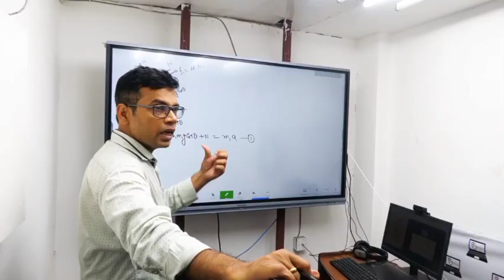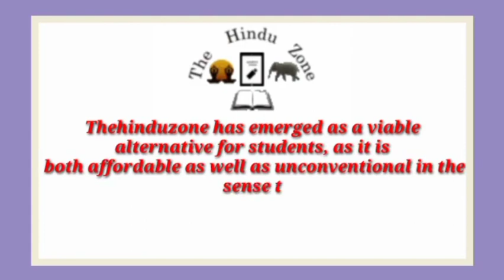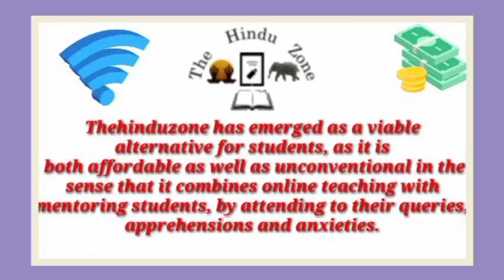Best NEET Coaching institute in Unnao | Top NEET Coaching in Unnao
Best NEET coaching in Unnao . This video of Best NEET coaching in Unnao will help you in selecting Top NEET coaching in Unnao . Watch this video till end to know What are Best NEET coaching in Unnao ?

your query

Best IIT JEE coaching in Unnao
Top IIT JEE coaching in Unnao
IIT JEE coaching in Unnao
best IIT JEE classes in Unnao
Top IIT JEE Classes in Unnao